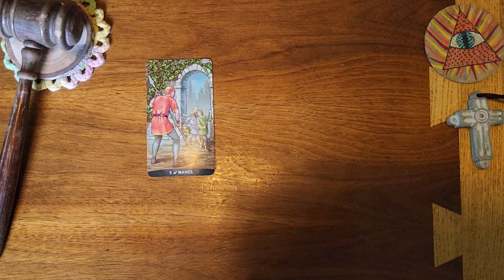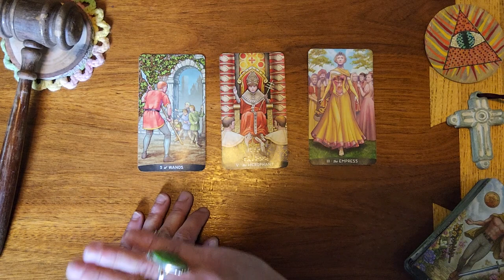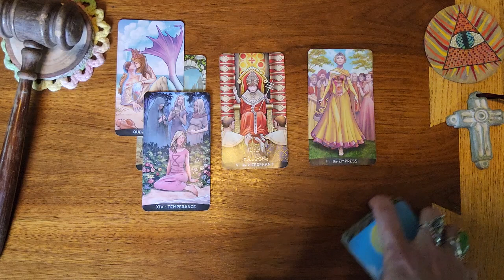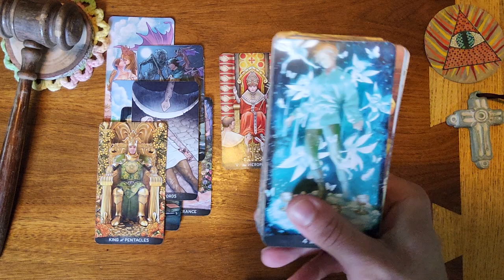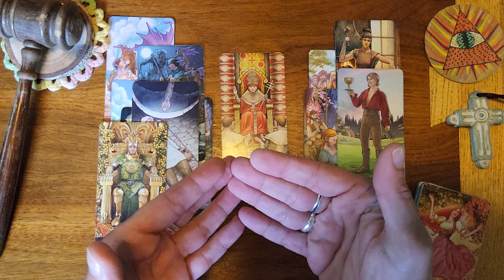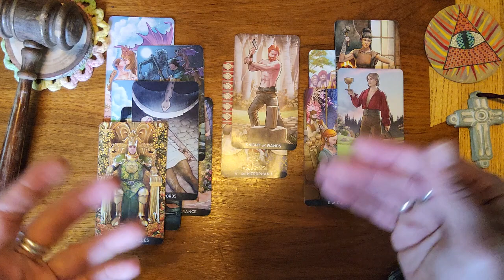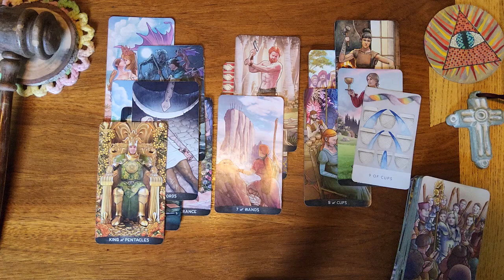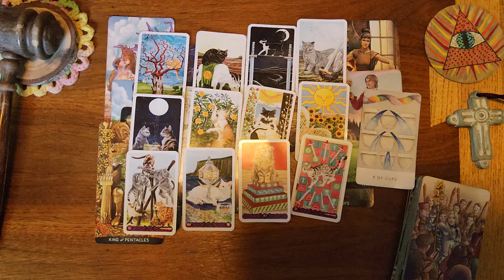Pisces ♓️ 🐟 You are their first love and they are longing for you